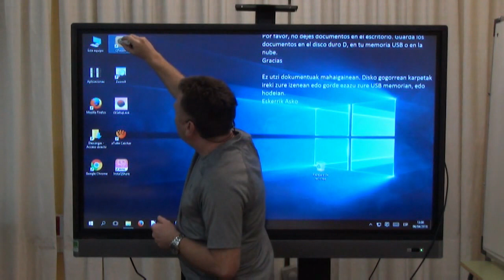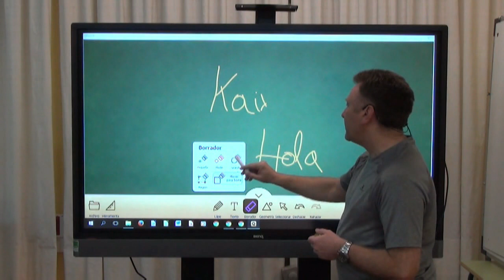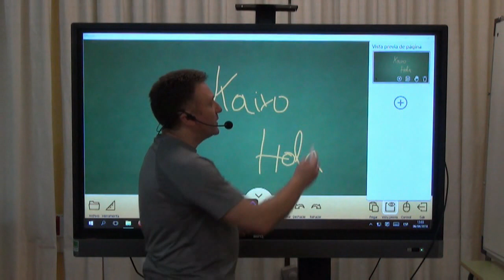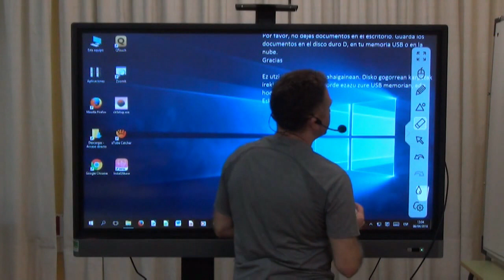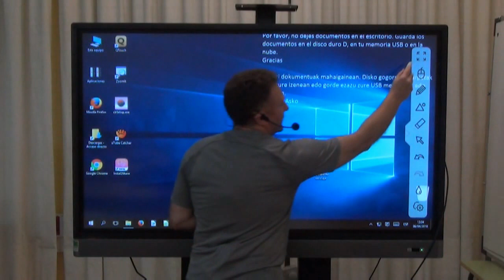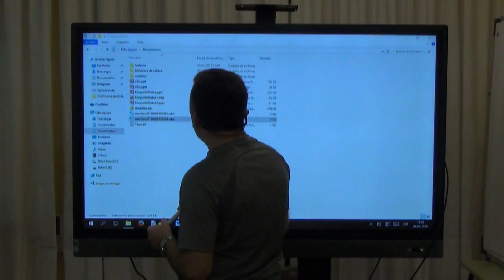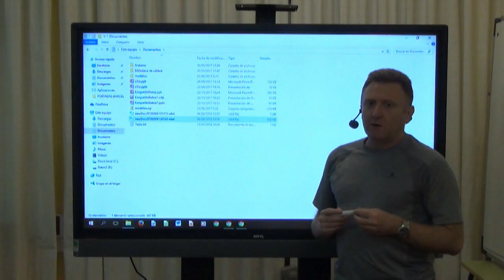16- Qtouch: guía de uso general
Se describe cómo usar el software Qtouch, que viene a ser una pizarra digital con opciones avanzadas y que podemos usar desde el Monitor.